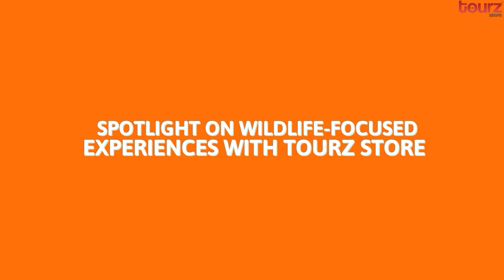Oman's Wildlife Wonders: Discover the Unique Species of the Arabian Peninsula | TourzStore.com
Arabian Leopard
As one of the world's most elusive and endangered big cats, the Arabian Leopard is an emblem of Oman's commitment to wildlife conservation. Roaming the rugged mountains of the Dhofar region, these majestic creatures serve as a potent symbol of the nation's rich biodiversity. With a continually declining population, efforts are ongoing to preserve and study these incredible felines, ensuring their survival for future generations.

Arabian Oryx
Graceful, elegant, and resilient, the Arabian Oryx is a true symbol of the Arabian Peninsula's spirit. Once on the brink of extinction, the Oryx is now making a remarkable recovery, thanks to dedicated conservation efforts and the establishment of protected reserves throughout Oman, including the Al Wusta Wildlife Reserve and the Arabian Oryx Sanctuary.

Marine Life in Oman
Oman's beautiful coastline and crystal-clear waters play host to a mesmerising array of marine life, including diverse species of dolphins, whales, and sea turtles. With sustainable ecotourism practices in place, adventurers can experience unforgettable marine encounters, from exhilarating dolphin-watching cruises to awe-inspiring turtle hatching events along Ras Al Jinz beach.

The Avian Wonders of Oman
Home to over 500 recorded bird species, Oman is a haven for birdwatchers and nature enthusiasts alike. From native residents such as the Arabian Eagle-Owl to migratory visitors like the Eurasian Spoonbill, travellers can enjoy unforgettable birdwatching excursions, immersing themselves in the enchanting avian world of the Arabian Peninsula.

Sustainable Wildlife Encounters: Responsible Ecotourism in Oman
Conserving Oman's stunning biodiversity requires visitors to adopt a responsible and sustainable approach to wildlife encounters. In this section, we provide valuable tips and recommendations for those eager to experience Oman's wildlife wonders whilst minimising their environmental impact.

Follow Local Guidelines
To preserve the delicate balance of Oman's ecosystems, adhere to any guidelines and recommendations provided by local authorities, wildlife experts, and tour operators. These precautions ensure the well-being of the country's unique flora and fauna whilst promoting a truly sustainable experience.

Capture Memories, Not Wildlife
As a responsible traveller, always observe wildlife from a respectful distance. Use binoculars and zoom lenses to capture the stunning beauty of Oman's natural wonders without violating their personal space or causing unnecessary stress.

Promote responsible wildlife practices by setting a positive example for your travel companions. Respect the environment, local customs, and the invaluable natural heritage that Oman has to offer and inspire others to do the same.

Spotlight on Wildlife-Focused Experiences with Tourz Store
In this section, we showcase a selection of the incredible wildlife-focused experiences available to travellers via Tourz Store, allowing adventurers to connect with Oman's remarkable biodiversity on unforgettable eco-tours.

1. The Arabian Oryx Quest
Journey to the heart of Oman's pristine reserves, such as Al Wusta Wildlife Reserve or the Arabian Oryx Sanctuary, and embark on an inspiring quest to glimpse the legendary Arabian Oryx as they roam the desert expanses. Learn about the vital conservation efforts that have secured the species' survival and marvel at these iconic desert dwellers.

2. Whale and Dolphin Watching in Oman's Pristine Waters
Set sail on an unforgettable cruise along Oman's idyllic coastline, where travellers can witness the playful antics of dolphins and the majestic presence of whales in their natural habitat. Choose from an array of cruises and guided tours, striving to ensure that each encounter is sustainable and responsible.

3. Turtle Trekking Along Ras Al Jinz Beach
Join experienced guides in a night-time exploration of Ras Al Jinz beach, where sea turtles return annually to lay their eggs beneath the moonlit sky. Witness this awe-inspiring natural spectacle, ensuring that each visit is conducted in harmony with the environment and the turtles' nesting habitat.

Experience the Natural Marvels of Oman
A journey through Oman's diverse landscapes offers an unparalleled opportunity to witness the country's captivating wildlife firsthand. In embracing sustainable practices and forging a connection with the natural world, travellers can secure an unforgettable and responsible eco-adventure.

Video License & Copyright:
Item Title:                      Mellow Background
Item ID:                         VUGND8F
Author Username:                 pinkzebra
Licensee:                        Doraemon Sen
Registered Project Name:         Amish
License Date:                    June 11th, 2023